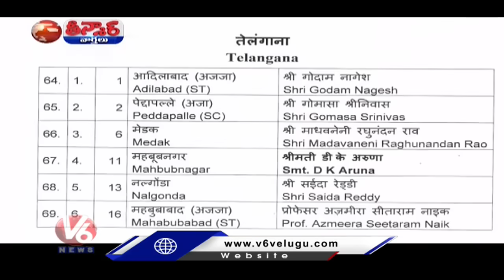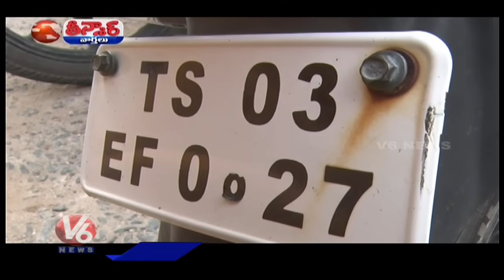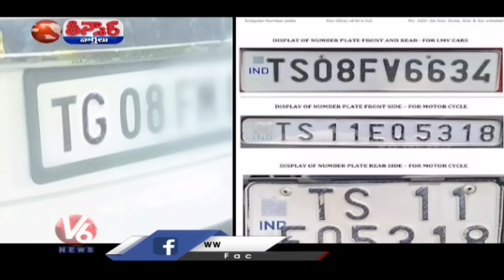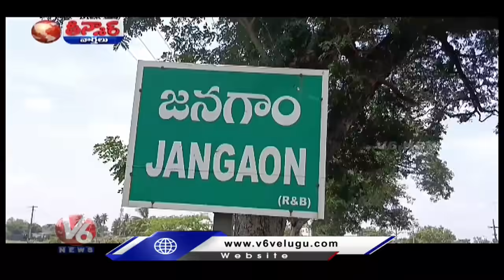TGకి కేంద్రం పర్మిషన్ | తప్పంతా ప్రజలదే.. | డేట్ దాటిన మందులు | జిల్ జిల్ జిగేల్.. | V6 తీన్మార్